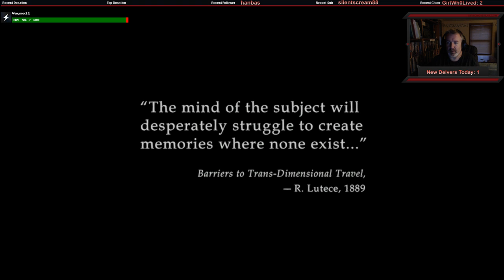To infinity and...hey, this ain't Rapture?!? Bioshock Infinite begins (Blind)